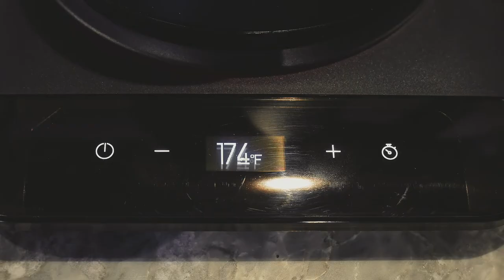Saki Baristan Electric Kettle - How-to switch from Fahrenheit to Celcius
A how-to guide to switching from Fahrenheit to Celcius on your Baristan Electric Kettle.